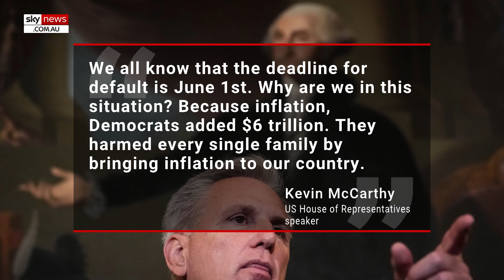Biden and Democrats 'bringing inflation to our country': Kevin McCarthy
US House of Representatives Speaker Kevin McCarthy has lashed out at President Joe Biden for having “ignored” the debt ceiling as a meeting between congress lawmakers was postponed.

Mr McCarthy said during a press conference on Thursday the president must “must not miss another deadline” and that “out country cannot afford it”.

“Mr President, my message is very simple. Do not miss another deadline … Our country cannot afford it,” he said.

“Why are we in this situation? Because inflation, Democrats added $6 trillion dollars. They harmed every single family by bringing inflation to our country.”